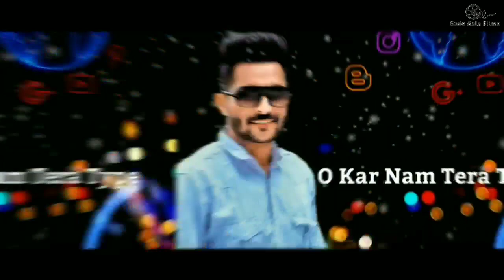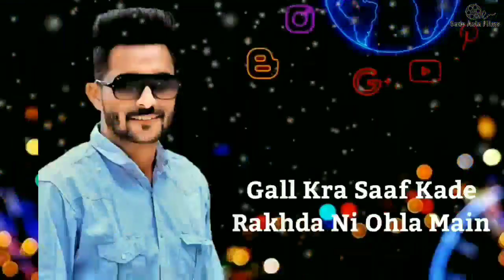SURREY (Full Song) Manpreet Mavi | Raman Jassal | Mac Studio'z | Latest Punjabi Song 2019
Singer
Lyrics Raman Jassal
Music Mac Studio'z
Label Sade Aala Films
Spt All Friends
Keep Supporting wmk

Ena Khush Rakhuga 2
PLoIHwmmhNO1kMWSwcSUeqvW_Z9GJs2r9M